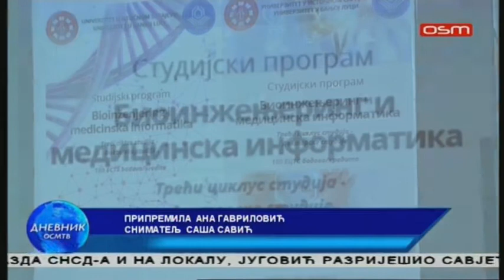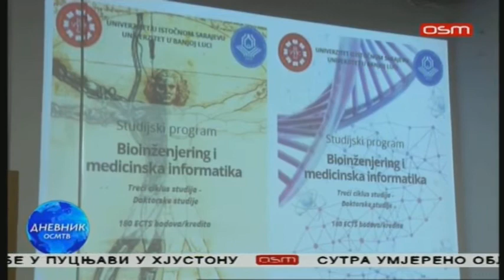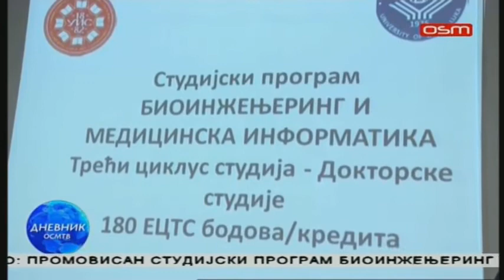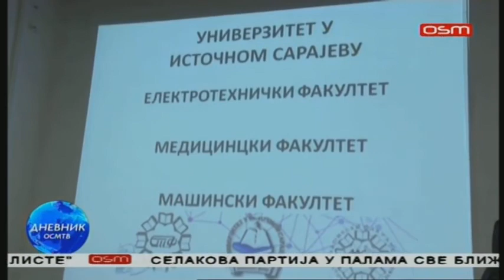Novi studijski program na Univerzitetu u Istočnom Sarajevu, DNEVNIK OSM TV, 21.10.2020. godine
Na Univerzitetu u Istočnom Sarajevu predstavljen je novi studijski program trećeg ciklusa studija - Bioinženjering i medicinska informatika